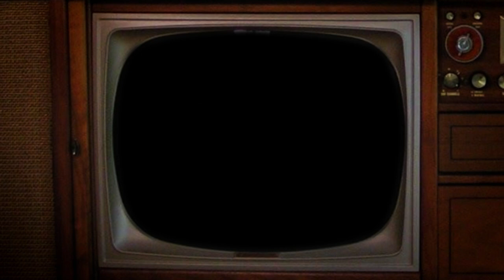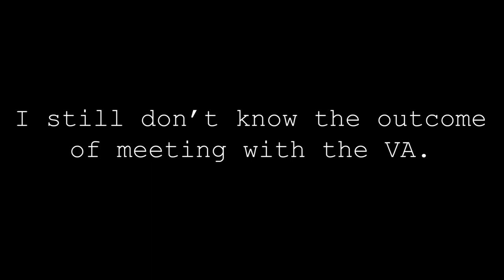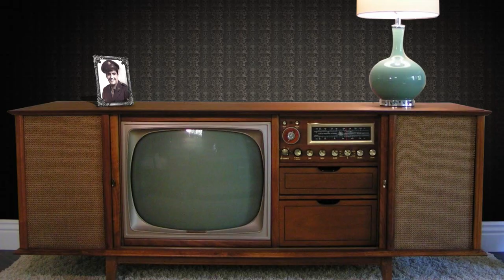Chasing the Adventuress Schooner! (Sailing from Eagle Harbor to Poulsbo, WA)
Sometimes life's most valuable lessons come in the form of learning from the mistakes of others! We learn a bit about one of those lessons as another boat runs aground!

Also in this episode we sail out of Eagle Harbor, enjoy the Seattle sky line, and catch the Adventuress under full sail!

Finally we wind up in Liberty Bay near Poulsbo.